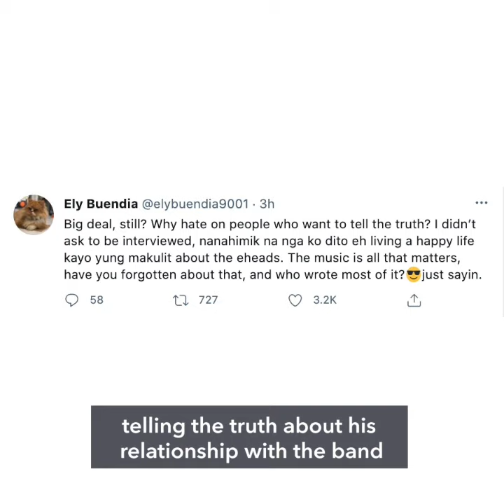Ely Buendia reminds fans: 'The music is all that matters'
More videos on Rappler Former Eraserheads frontman Ely Buendia responds to critics about his relationship with his former bandmates.